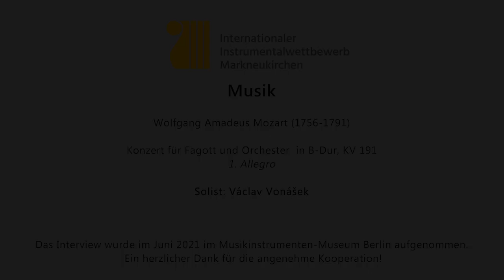Václav Vonášek - Bassoon | Interview | 3rd Prize 2006 | Markneukirchen Competition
Interview with Czech Bassoonist Václav Vonášek | 3rd Prize in the Markneukirchen International Instrumental Competition 2006 | Recorded in 2021